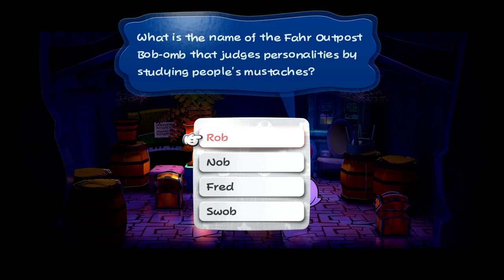Paper Mario: The Thousand Year Door Remake FINALE [49]